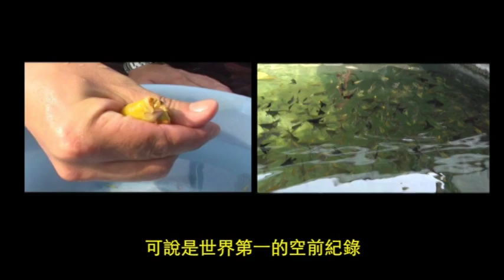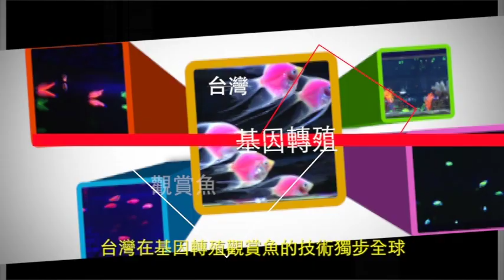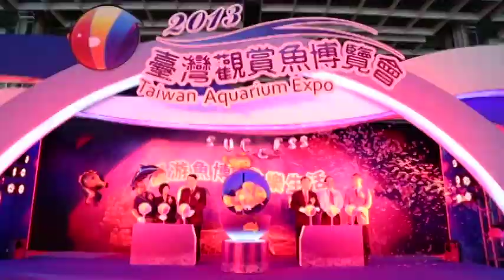TAIWAN世界觀賞魚的領航者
大家或許不知道
歐美國家熱愛飼養的神仙魚
日本水族達人精挑細選的水晶蝦
瘋迷大陸市場的魟魚
這些美麗的水中生物多數都來自臺灣
到底在這小小的土地上
台灣是如何一步一腳印的建立起獨步世界的水族王國呢?